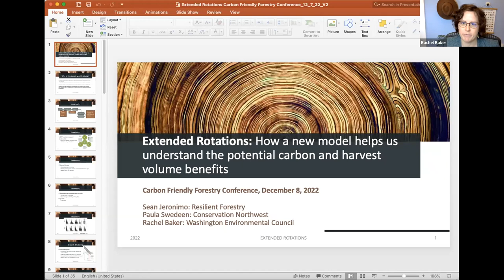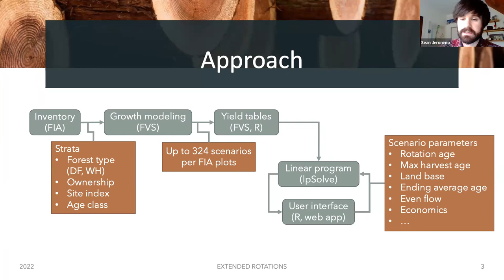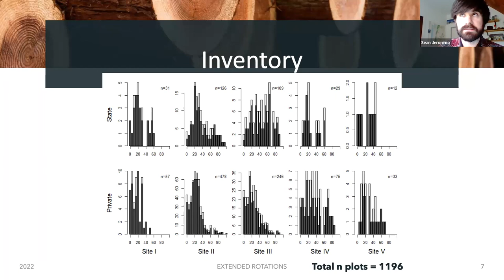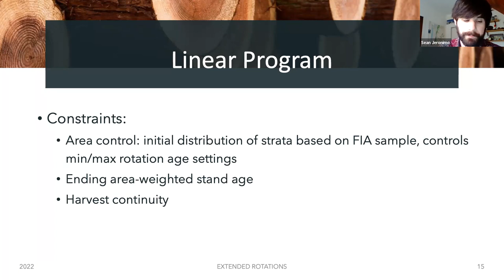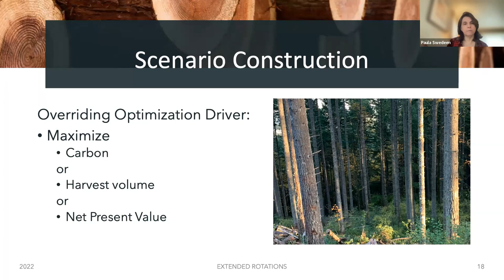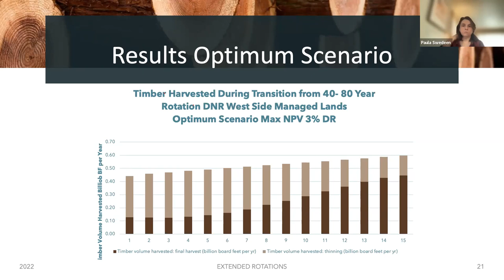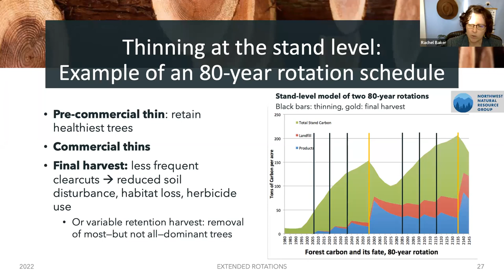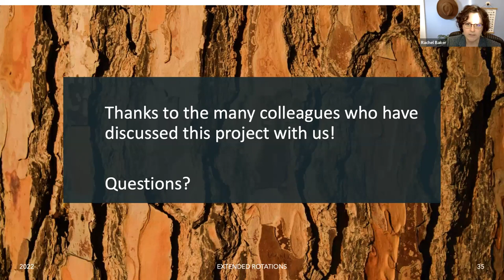Extended Rotations: A New Model Helps Understand Carbon & Harvest Volume Benefits — (CFFC 2022 8/10)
Extended Rotations: How a New Model Helps Understand Potential Carbon and Harvest Volume Benefits — Session 6: Carbon Friendly Forestry Conference 2022

Speakers:
— Amrita Vatsal, Managing Director, Business Development, EFM Investments & Advisory
— Sean Jeronimo, is the Principal Ecologist at Resilient Forestry
— Paula Swedeen, is the Policy Director at Conservation Northwest
— Rachel Baker, is the Forest Program Director at Washington Environmental Council

Session Description:
Exploration of strategies for greater forest carbon storage and sequestration has prompted discussion of extended rotations: growing stands actively managed for timber longer before harvest. Recent analysis has explored the potential and challenges of shifting to extended rotations, including a series in Sightline. For forests west of the Cascades, extending rotations provides significant carbon and biodiversity gains. However, some stakeholders raise questions about the impact of extended rotations on timber volume and local employment, and are concerned about the possibility of displacing timber harvest elsewhere (known as ‘leakage’).

To explore how a transition to longer rotations would impact carbon, harvest volume, and net present value, Conservation Northwest and Washington Environmental Council worked with Resilient Forestry to develop an optimization model. The results demonstrate it is possible to achieve good outcomes for both carbon and local economies— sequestering significant additional carbon while increasing timber volume harvested and keeping local mills in business. These outcomes are enabled by an increased emphasis on thinning across on the landscape. In this session, panelists will describe the model, share results, and discuss potential policy implications.